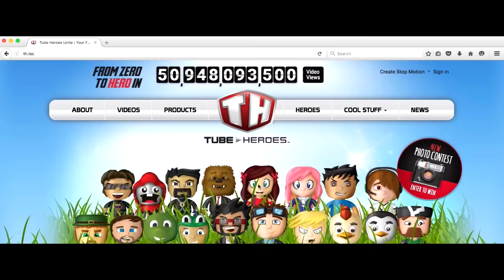LDShadowLady Summer Is Fun!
See how LDShadowLady is spending her summer with a giant water slide!

If you read this entire description, you're awesome! Thanks for being a fan of Tube Heroes and feel free to spread the word about us!